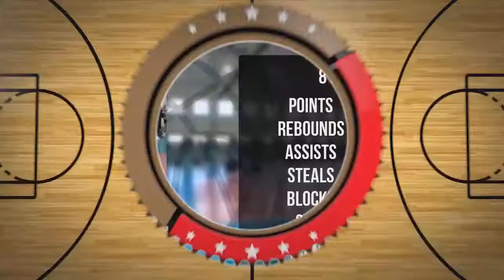Aleksander Mentrak Player Mixtape DC75 Przysucha 2022